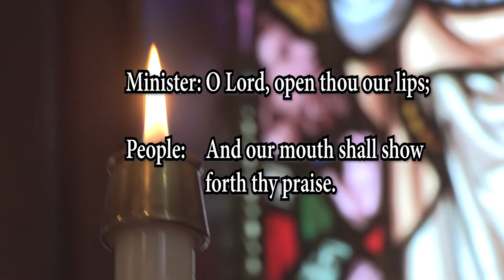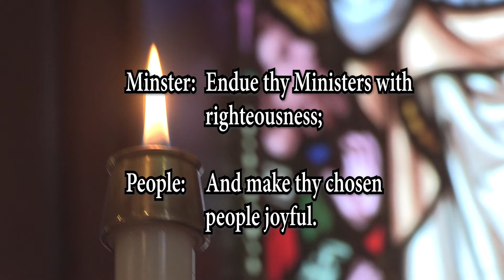Sixteenth Sunday After Trinity with Archdeacon John Matheson of The All Saints Anglican Church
Archdeacon John Matheson of the All Saints Anglican Church delivers the sixteenth Sunday After Trinity Service for September 27, 2020.   Filmed on location in Saint Andrews, New Brunswick, with  Robert Cheatley, Pam Rigby and John Matheson.